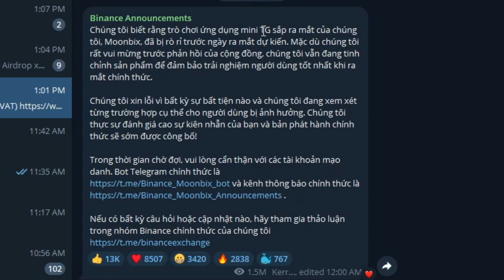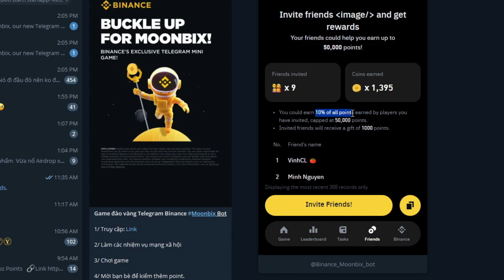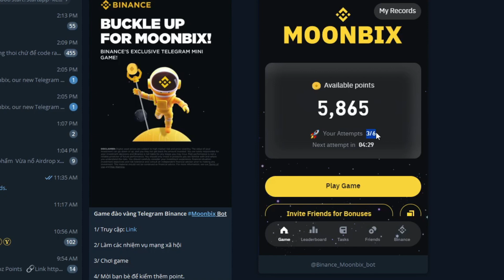Săn siêu airdrop kèo Moonbix của binance vừa mới ra mắt